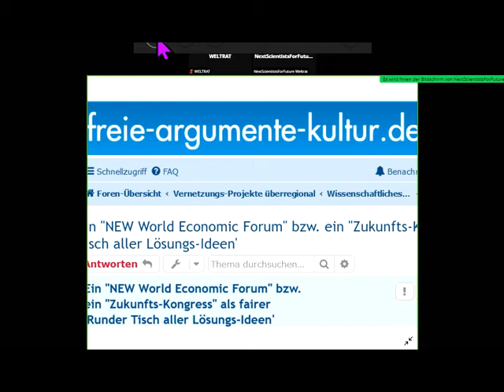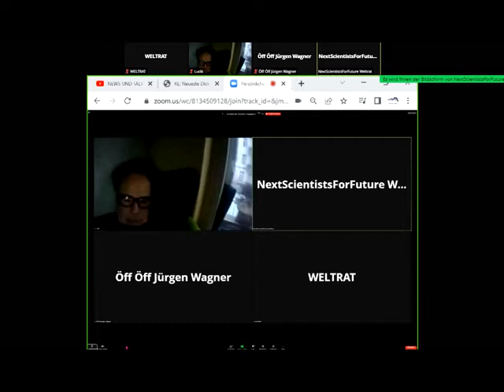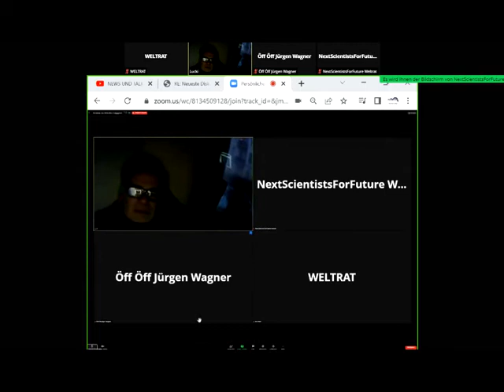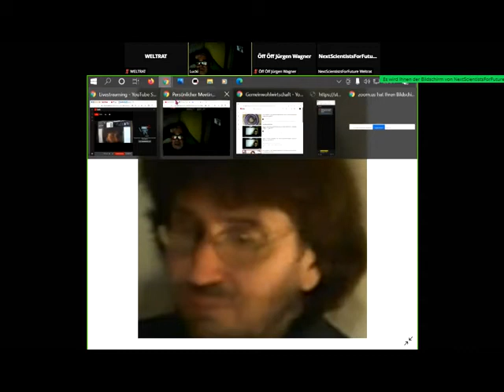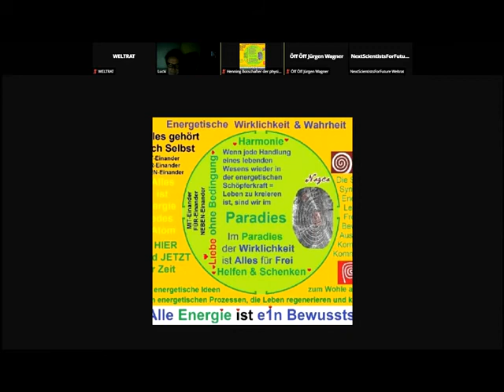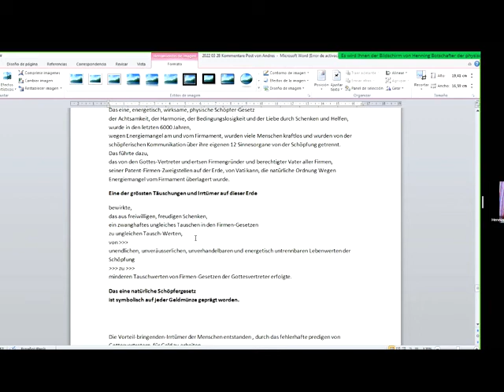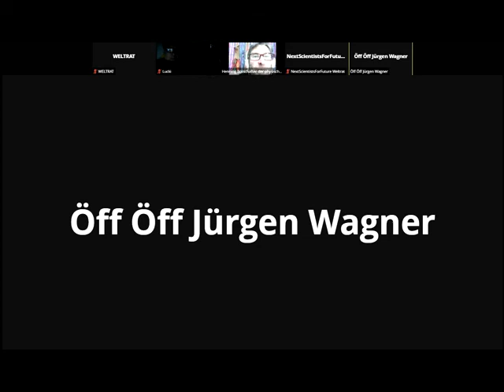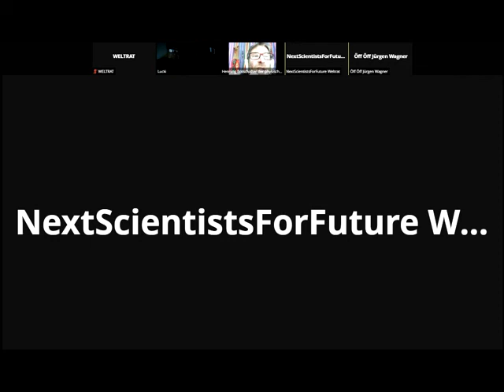Gemeinwohl-Ökonomie Christian Felber GWÖ GWOvsMenschenbilder aus Vorteilbringenden Irrtümern ala DDR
1033 Rechts unten rundliches Ding anklicken, Wiedergabegeschwindigkeit erhöhen, bei Ruckeln Qualität absenken 144p - Gemeinwohl-Ökonomie Christian Felber GWÖ und/oder GWO GemeinwohlWirtschaftsOrdnung der vom Weltrat + PDG Partei des Gemeinwohls ERSTE Gemeinwohlwirtschafts-Partei der Erde + Gemeinwohl-Gemeinschaft KölnSüd - Sofort mitdiskutieren/mitmachen/ mitl(i)eben siehe Linkliste weiter unten! Gemeinwohlwirtschaft statt Marktwirtschaft / Kapitalismus - MrMarxismo NEW WEF Wirtschaftsforum Davos Weltwirtschaftsforum Davos NEW World Economic Forum Sahra Wagenknecht Oskar Lafontaine Fridays For Future Scientists For Future Extinction Rebellion XR Klimaliste Richard David Precht BGE Bedingungsloses Grundeinkommen Niko Paech Postwachstums-Ökonomie Greta Thunberg
Hans-Werner Sinn Dr. Markus Krall AfD Thilo Sarrazin Ulrich Kutschera Die Wirtschaftsweisen ( Sachverständigenrat ) ifo Institut Rainer Mausfeld Ulrike Herrmann Warren Buffett Luisa Neubauer Arnold Schwarzenegger Bundestagswahl 2021 Grüne SPD Linke FDP CDU ÖDP Volt Freie Wähler GGB Lahnstein Götz Werner Wladimir Putin Bill Gates Jeff Bezos Mark Zuckerberg Ende Gelände Jane Fonda Barack Obama Bernie Sanders Noam Chomsky Boris Johnson Elon Musk Larry Fink Kim Jong-Un Leonardo DiCaprio Xi Jingping Bürgerrat Volksabstimmung Mehr Demokratie Bürgerversammlung Carla Reemtsma Volksentscheid Bürgerrat Degrowth Ökologisch-Demokratische Partei Cradle2Cradle ZEGG Tamera Dr. med. Rüdiger Dahlke Jörg Spitz Prof. Dr. Heiner Flassbeck Prof. Norbert Bolz Osho Bhagwan Shree Rajneesh Sexuelle Revolution Freie Liebe Bonobos Pan paniscus Freie Sexualität bi-interessierte Frauen poly-bisexuelle Frauen polybiamore polyamore Frauen-Gruppenehe Polyamorie Polyamory polyamorös polyamourös bisexualität ZEGG Zentrum für experimentelle Gesellschaftsgestaltung bad belzig

andreas popp
wirtschaftskrise 2021
ernst wolff
max otte
mr dax
inflation 2021
florian homm
daniel stelter
michael mross
eva herman
inflation
börse
dirk pohlmann
finanzcrash
enteignung in deutschland
alice weidel
weltwirtschaftskrise 2021
norbert bolz
roland tichy
geldentwertung 2021
hyperinflation 2021
the great reset dirk müller
friedrich weik
mross michael
markus haintz
herman & popp
herman und popp
horst lüning
bodo schäfer
great reset
pleitewelle 2021
vermögenssteuer
mission money
andreas beck
markus lanz
clemens fuest
raffelhüschen
der große reset
Impfung
ernst wolf
finanznews
krisenvorsorge
pleite
dax analyse
dirk müller corona
insolvenz
silbermatze
werner
christian lindner
indiana jones silber
krypto crash
pohlmann dirk
zusammenbruch
bitcoin kaufen
claus roppel
deutschland 2021
marc faber
markus koch
matthias clemens
silber prognose

dr.krall
friedrich und weik
bargeld
heiner flassbeck
liebscher und bracht übungen
rezession
bankensterben
enteignung in deutschland 2022
eva hermann
inflation deutschland
negativzinsen
euro inflation
the great reset
klimawandel